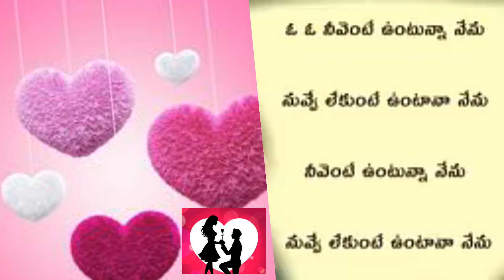Naa_Kosam_-_Lyrical_Video_|_Bangarraju_|_Naga_Chai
makksr telugu youtube live mp3mp4
All in one Live Networking